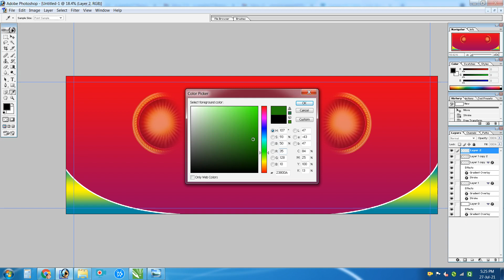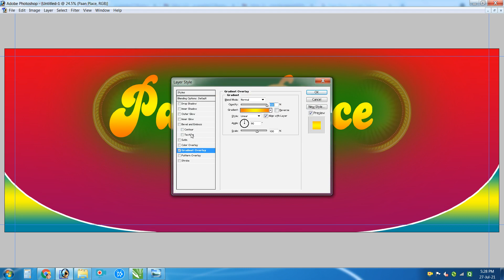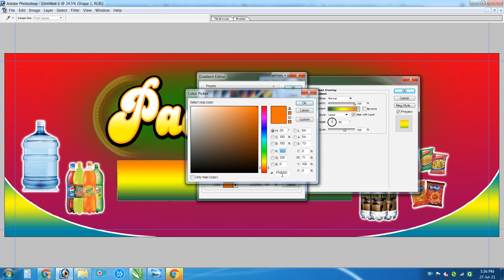Paan Shop FLEX BOARD DESIGN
# flex board design in photoshop
# banner kaise banaye photoshop
# paan shop design
#  pan shop board design
# photoshop tutorial